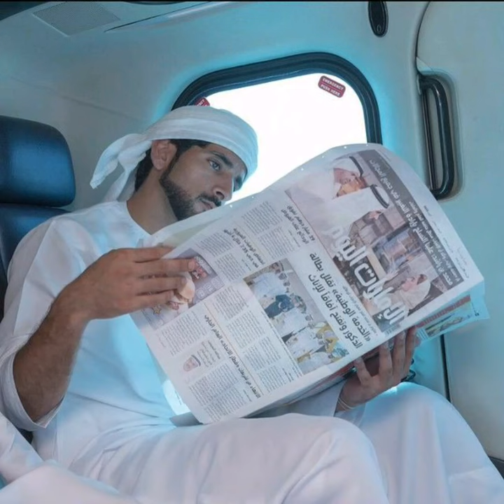The little boy is the son of Ahmed Jaber AJ Al Harbi, a close friend of Dubai's Crown Prince Sheikh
The little boy is the son of Ahmed Jaber 'AJ' Al Harbi, a close friend of Dubai's Crown Prince, Sheikh Hamdan bin Mohammed al Makhtoum